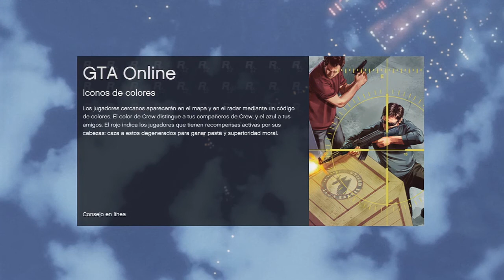UN EMPUJON HACIA LA VICTORIA | GTA ONLINE #15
PSN: Sergiopatin99
SKYPE: Sergiopatin99

PREGUNTAS FRECUENTES:

1- ¿Vas a subir las casas de Minecraft para descargar?

2- ¿Vas a hacer más guías?

1- Assasin's Creed:
2- Assasin's Creed La Hermandad:
3- Assasin's Creed 3:
4- Batma Arkam City:
5- Battlefield 3:
6- Bioshock Infinite:
7- Call Of Duty Modern Warfare:
8- Call Of Duty Modern Warfare 3:
9- Call Of Duty Black Ops 2:
10- Call Of Duty Black Ops 2 Online:
11- Como construir una buena casa (MINECRAFT):
12- Crysis 2:
13- Crysis 3:
14- Dead Rising 2 Off The Record:
15- Dead Island Riptide:
16- Dead Space 2:
17- Deux Ex Human Revolution:
18- Dirt 3:
19- Dishonored:
20- Dragon Ball Ultimate Tenkaichi:
21- Driver 3:
22- Driver San Francisco:
23- Duke Nukem Forever:
24- Especiales:
25- Far Cry 3:
26- Fear 3:
27- Grand Theft Auto Vice City:
28- Grand Theft Auto San Andreas:
29- Grand Theft Auto IV:
30- Grand Theft Auto V:
31- GTAV en MINECRAFT:
32- Half Life 2:
33- Hitman Blood Money:
34- Hitman Absolution:
35- Infamous 2:
36- L.A. Noire:
37- Left 4 Dead 2:
38- Lego Star Wars Complete Saga:
39- Lego Star Wars 3:
40- Los Juegos Del Hambre (MINECRAFT):
41- Mafia 2:
42- Mass Effect 2:
43- Mass Effect 3:
44- Metal Gear Rising Reveange:
45- Need For Speed Most Wanted:
46- Need For Speed Undercover:
47- Need For Speed World:
48- Need For Speed Most Wanted 2:
49- Portal 2:
50- Prototype:
51- Red Faction Armagedon:
52- Resident Evil:
53- Resident Evil 4:
54- Resident Evil 5:
55- Resident Evil Operation Raccoon City:
56- Resident Evil 6:
57- Sleeping Dogs:
58- Sniper Elite V2:
59- Spiderman:
60- Spiderman (The Amazing Spiderman):
61- Splinter Cell:
62- Splinter Cell Pandora Tomorrow:
63- Splinter Cell Chaos Theory:
64- Splinter Cell Double Agent:
65- Splinter Cell Conviction:
66- Splinter Cell Blacklist:
67- Syndicate:
68- Test Drive Ultimited:
69- The Last Of Us:
70- The Walking Dead:
71- The Walking Dead Survival Instint:
72- Tomb Raider Underworld:
73- Tomb Raider:
74- Toy Story 3:
75- Trofeos Platino y 100%:
76- Unboxin:
77- Uncharted El tesoro de Drake:
78- Zelda Ocarina Of Time:
79- Zelda The Wind Waker:
80- Zelda Twilight Princess: